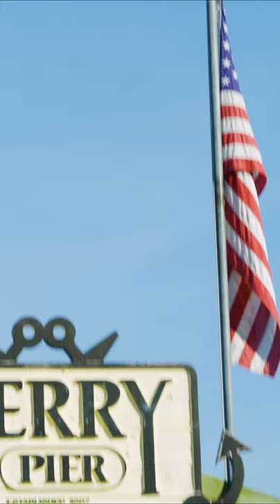Hungry Pelicans at Merry Pier - Pass A Grille Way | St. Pete Beach Florida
Pelicans eagerly await scraps from the fisherman at Merry Pier on St. Pete Beach Florida
Read the blog for more about we love St. Pete Beach Florida.

QUESTION: Have you been to St. Pete Beach?
 Let us  know below in the comments!

We’re Joel and Michelle Hartz aka the Wandering Hartz

Welcome to our life on the road, errr… air/boat or any other mode of transportation out there! We’re location independent digital nomads currently traveling the world seeking new experiences, adventures, and satisfying our curiosity and wanderlust.

Camera, Gear & tools used to create this video
Camera:
Sony A7III

Channel Support:
2. Use our links! Some of the links may be affiliate links and if you purchase something using one of those links you help us out as we may receive a small referral commission at no additional cost to you for any sign ups or purchases you may make.